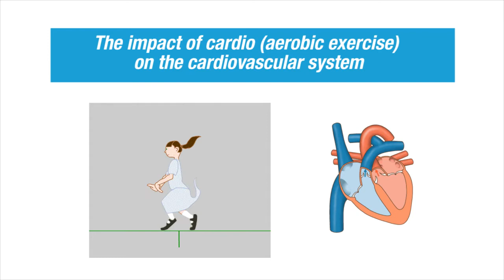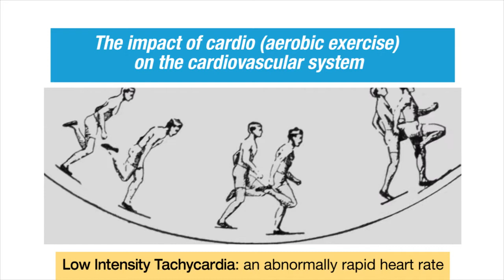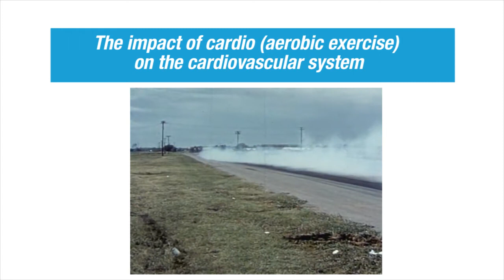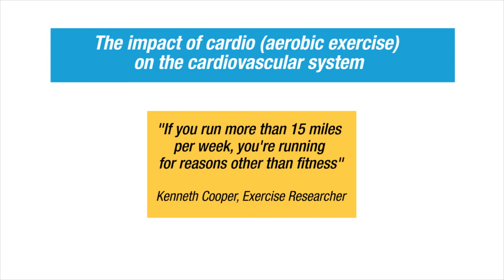Skyler Tanner Explains the Impact of Cardio (Aerobic Exercise) on the Heart | HITuni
Skyler explains that whereas heart rate during High Intensity Training tends to plateau at around 60% of maximum, the heart responds to sustained aerobic activity by increasing heart rate beyond this level when needed to match intensity.

Skyler Tanner is an exercise physiologist based in Austin, Texas where he operates Smart Strength, a HIT-focused, evidence-based, strength training studio. Skyler also regularly brings a fascinating perspective to all things exercise, through insights on his blog.

HITuni specializes in delivering online certification courses in High Intensity Training and Resistance Exercise.